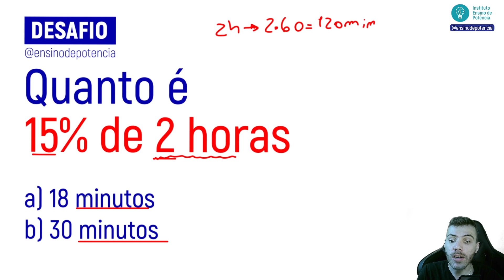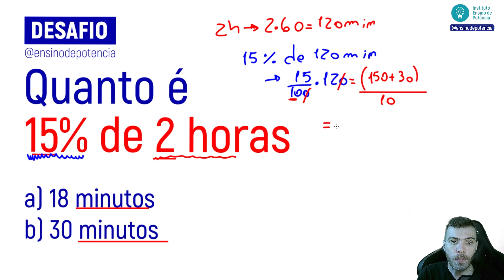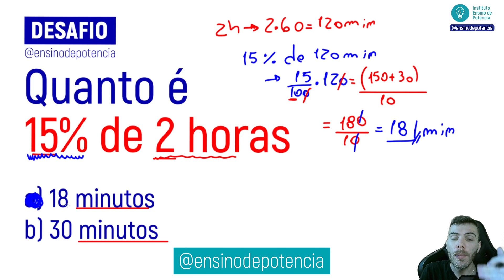15% DE DUAS HORAS? - PORCENTAGEM DE TEMPO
15% DE DUAS HORAS? - PORCENTAGEM DE TEMPO

Quanto é 15% de duas horas? Como calcular porcentagem simples? Como calcular porcentagem matemática? Porcentagem de tempo? Nesse vídeo estou explicando para você como calcular porcentagem de tempo.